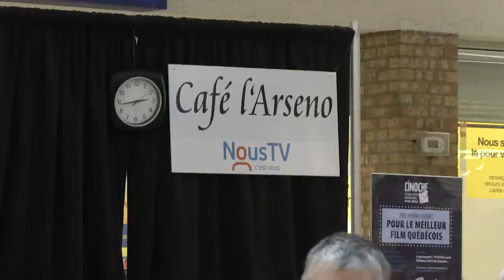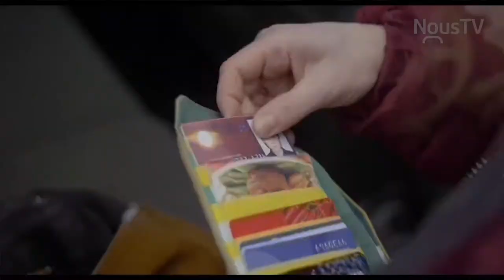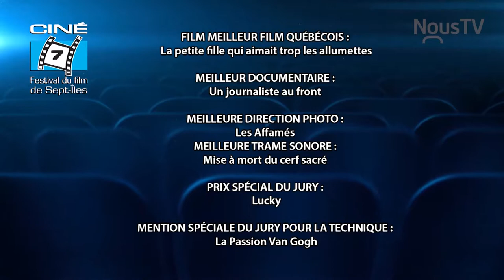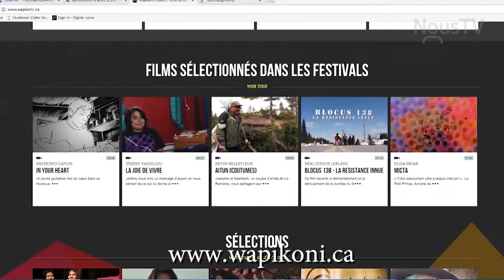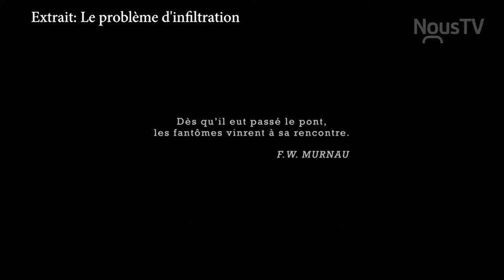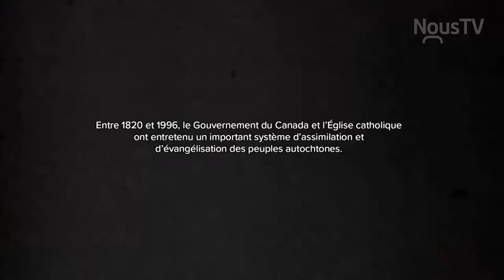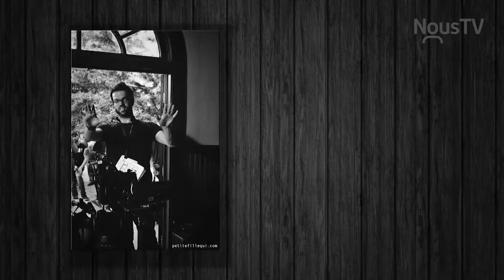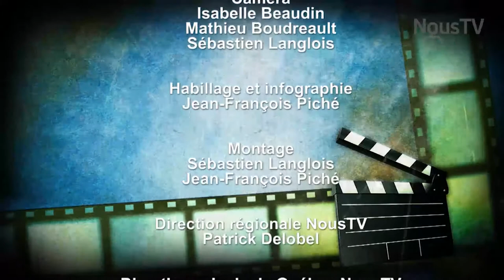NousTV SPECIAL FEST FILM 2018